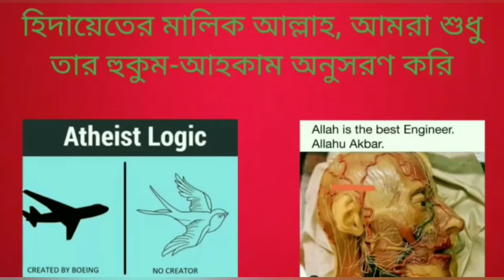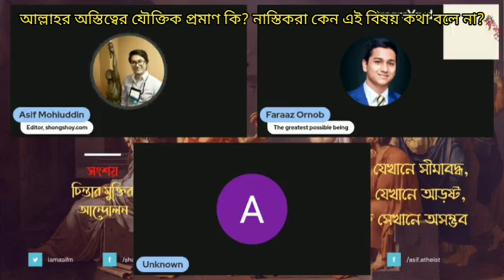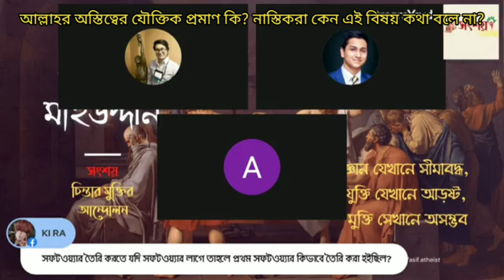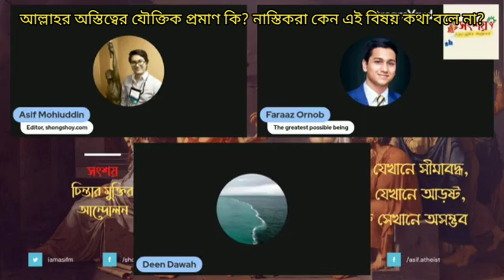আল্লাহর অস্তিত্বের যৌক্তিক প্রমাণ কি? নাস্তিকরা কেন এই বিষয় কথা বলে না?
What is the logical proof of the existence of Allah?

 Why don't atheists talk about this?